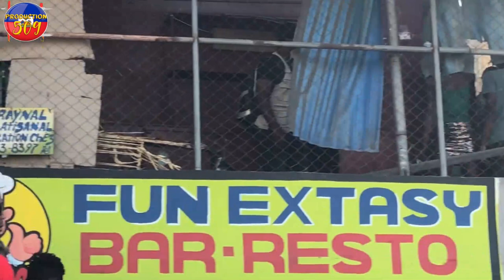GWO DIFE Ekale nan Mache 2000 nan dèlma 29 moun yo pa sove anye se dlo nan je paske psa gen espwa a